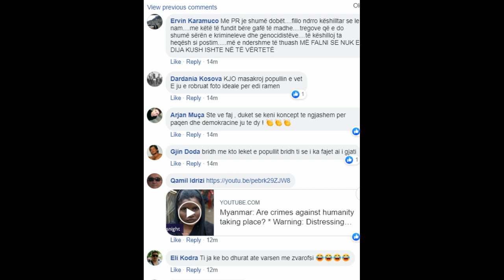"Me këtë të fundit bëre gafë të madhe", Ilir Metës i përplasen në fytyrë skandalet e rënda